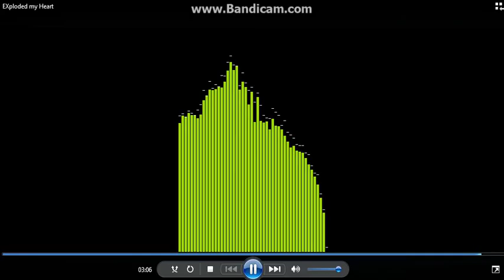EX-Ploded my Heart- Original track by ScourgeEDM (me)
You can use this... Just credit me...